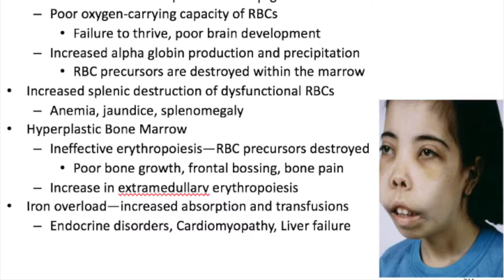Asia Pac Res 19 03 Superhuman Genomes!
A brief and biased overview of China-sponsored resolution for 25th annual Kelvin Asia Pacific Studies Conference